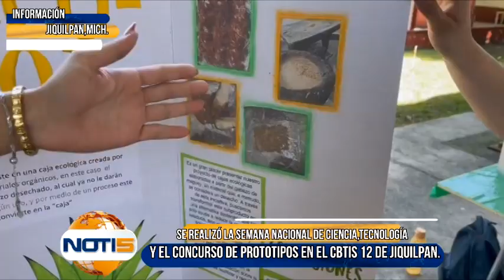Se realizó la Semana Nacional de Ciencia Tecnología y el concurso de prototipos en el CBTis 12.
Se realizó la Semana Nacional de Ciencia  Tecnología y el concurso de prototipos en el CBTis 12 de Jiquilpan.